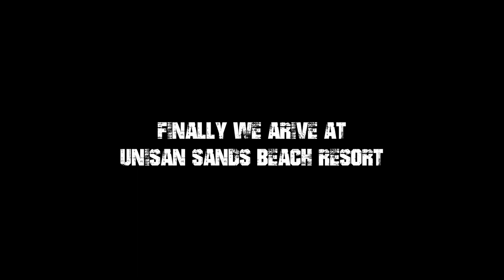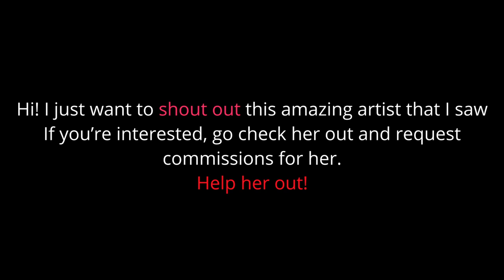UNISAN SANDS, Quezon Province Family Get Away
Guys please watch, this is our family  beach together after 2 years.
Unisan Sands Beach Resort   is perfect for family getaway.

Mag-asawang Bato, Barangay Maputat
Unisan, 4305
Philippines

Please watch the

🎵 Track Info:

Title: Beat the Silence
Artist: Broke in Summer
Genre: Dance & Electronic
Mood: Inspirational